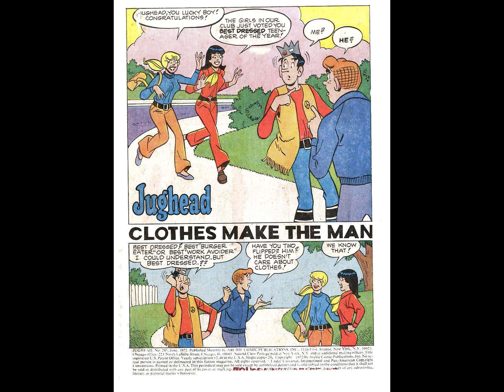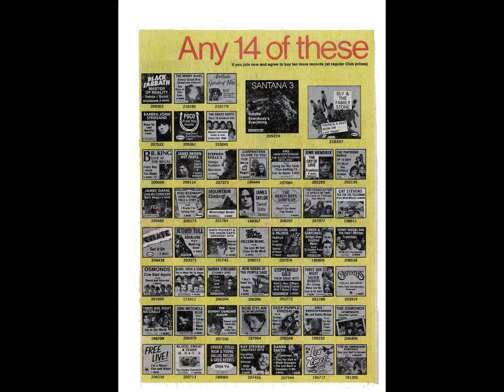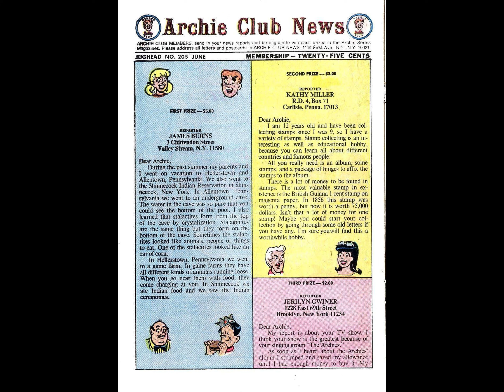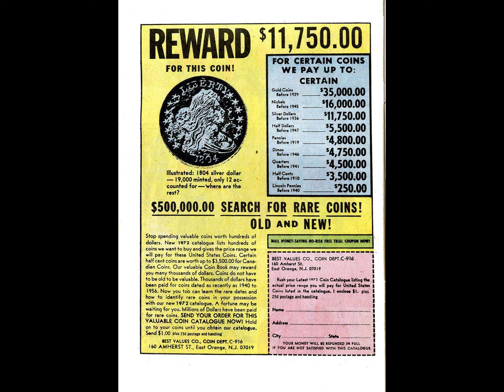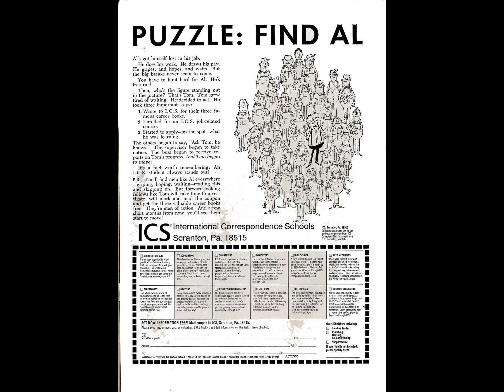Jughead 205 [comic book]